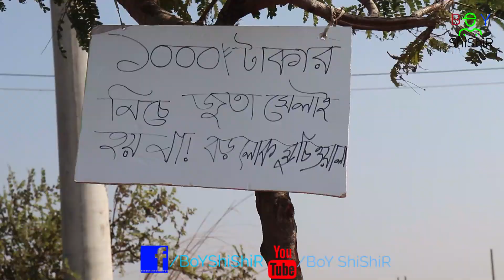Bangla Funny Video মুচিআলা || MuchiAola || 2019 by;; boy shishir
Cast:;
 Boy shishir  time

Camera,editing,story,and director by:
ShiShiR AhmeD SomRaT

label:
BoY ShiShiR